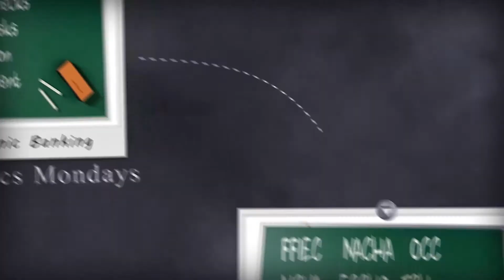Who is, or What is an APRP?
What is an Accredited Payments Risk Professionals (APRP)? Learn more on this Payments Professor Who is Wednesday